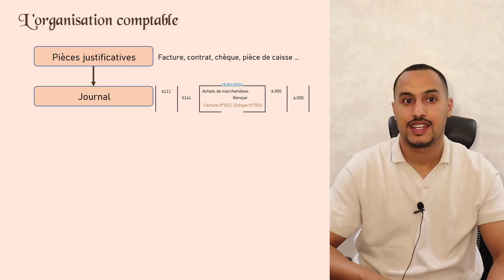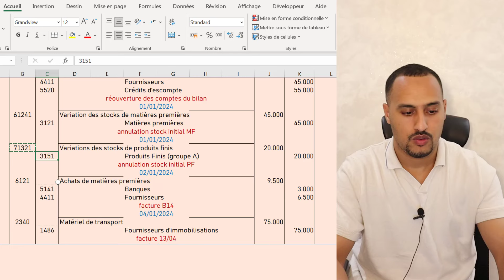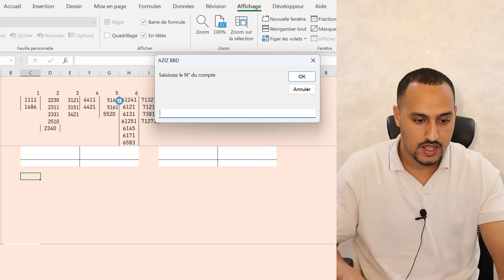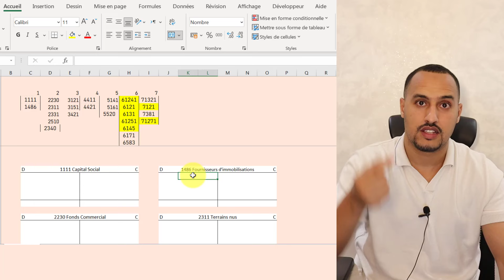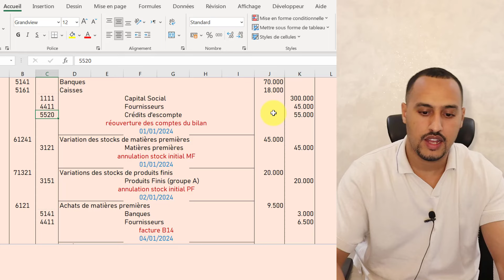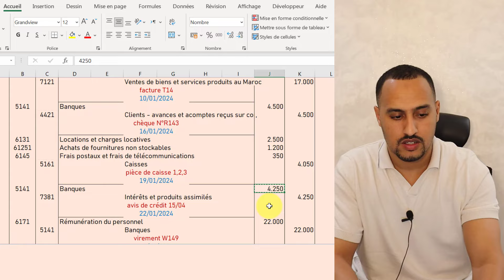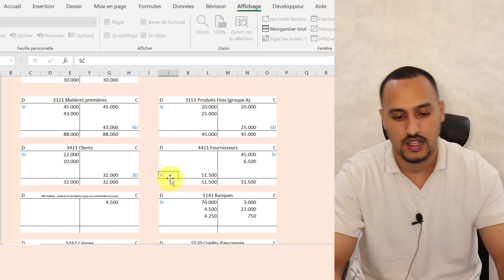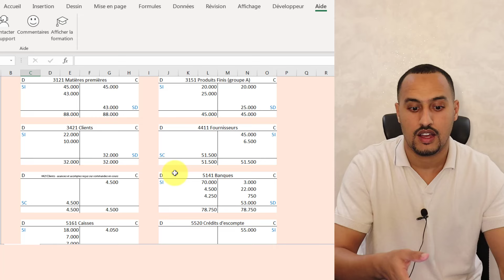Le Grand livre : Cours